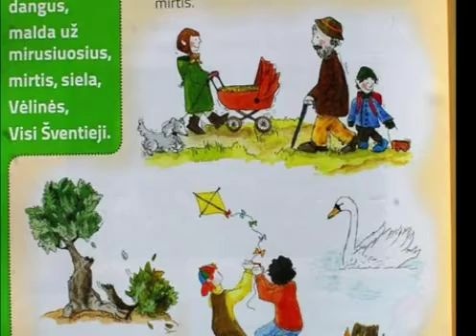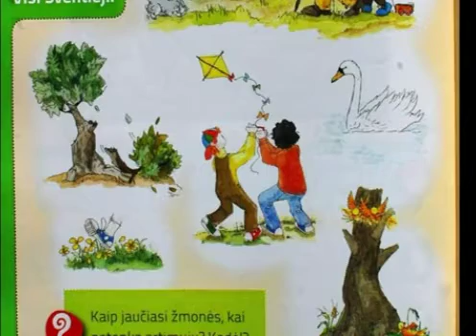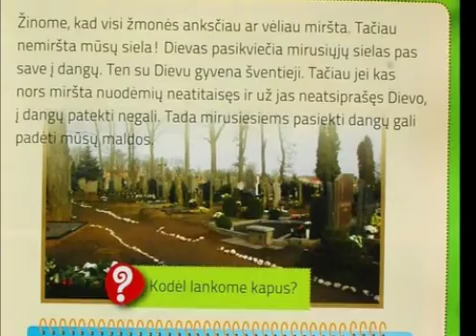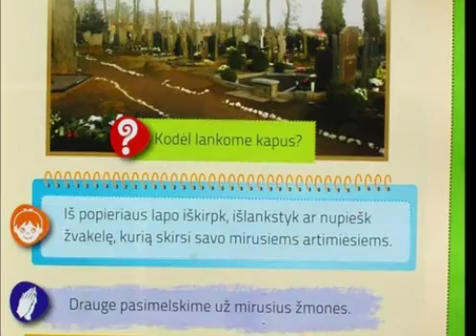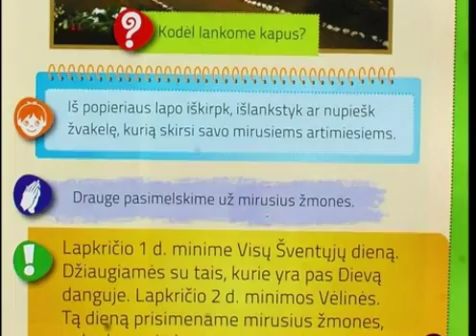1 8 Visi Šventieji ir Vėlynės VIDEO